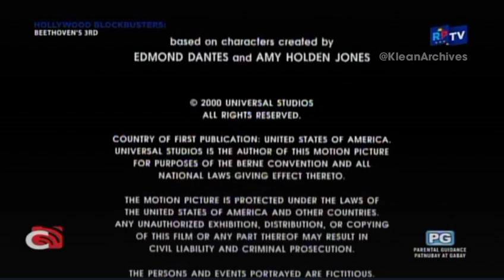RPTV - Continuity to Tropa mo ko Unli [11-FEB-2024]